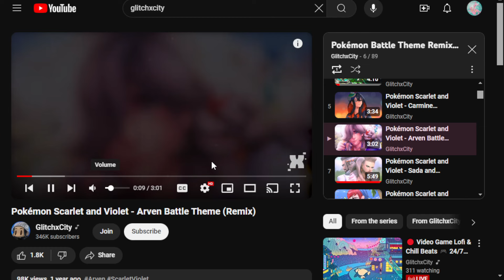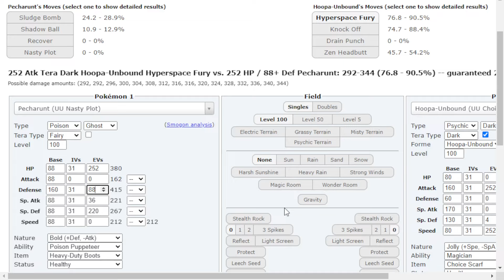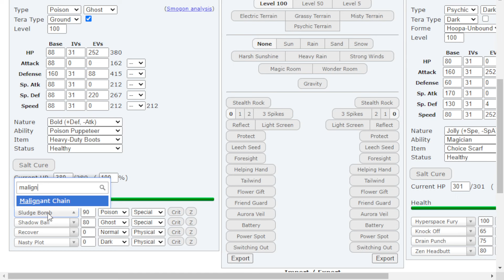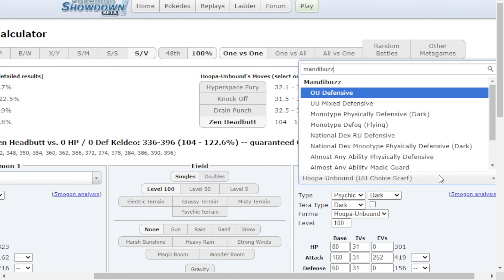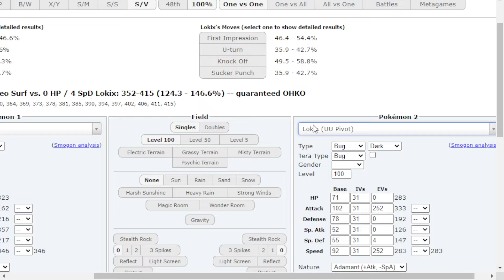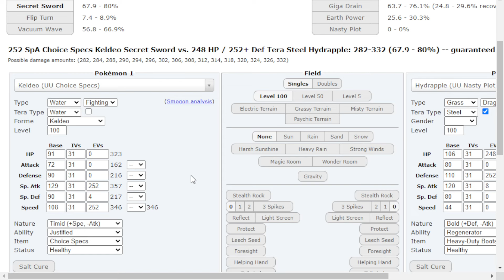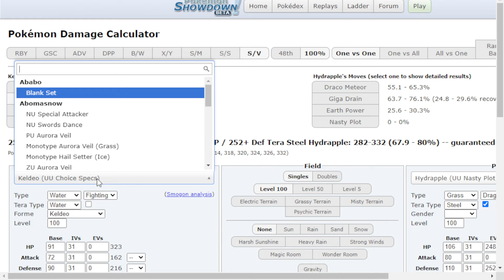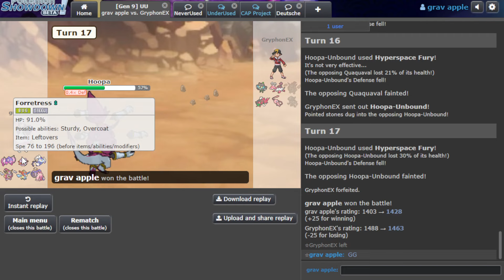I WAS RIGHT... Keldeo is AMAZING in Pokemon Scarlet & Violet UU!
Keldeo is currently sitting at a crisp B on the UU viability rankings. This is obviously an underrank, and today Keldeo PROVES THAT by decimating all who stand in its way :] Enjoy!